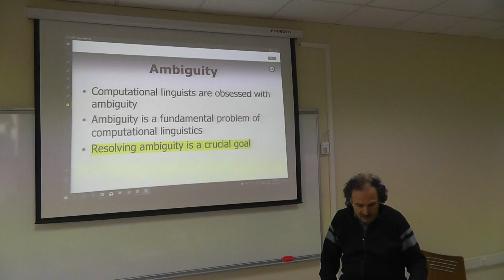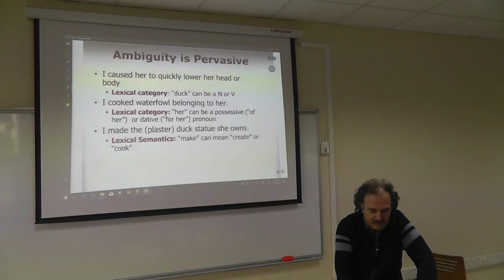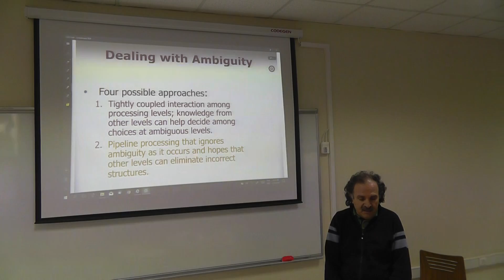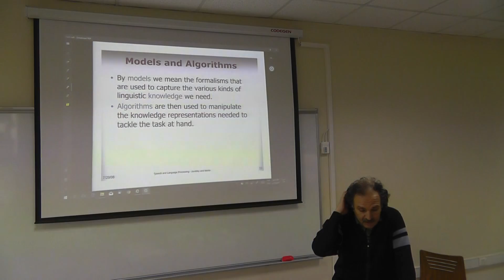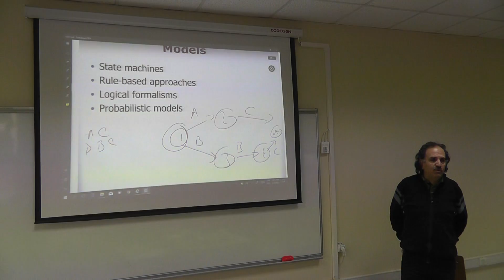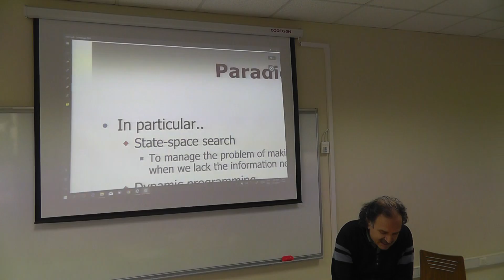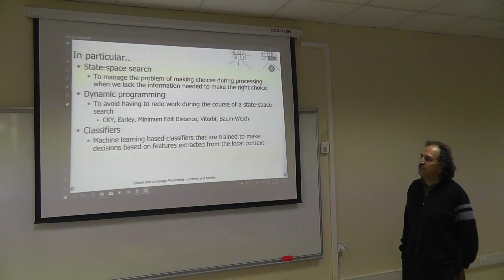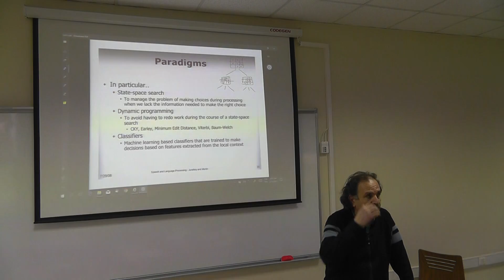2017 Spring GTU CSE 554/484 Lecture 01 Feb 13 00008